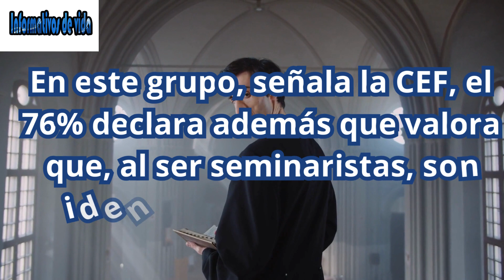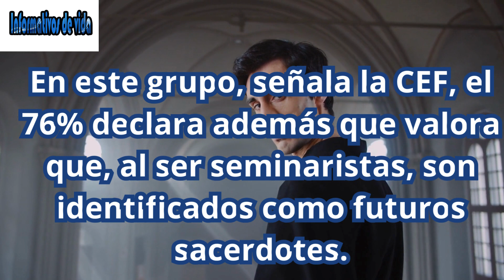📊74% de SEMINARISTAS🇨🇵 FRANCESES🇨🇵 consideran el CELIBATO COMO ⛲ FUENTE ⛲ DE 😁ALEGRÍA 😁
Celibato sacerdotal como fuente de alegría.
La Conferencia Episcopal Francesa publicó a fines de 2023 una serie de estadísticas sobre los seminaristas en el país, que muestran por ejemplo que el 74% de ellos considera el celibato como alegría.
Las cifras se reunieron luego del encuentro nacional de seminaristas, realizado del 1 al 3 de diciembre en París, en el que participaron 600 de los aproximadamente 700 candidatos al sacerdocio que se forman en Francia.
En este grupo, señala la CEF, el 76% declara además que valora que, al ser seminaristas, son identificados como futuros sacerdotes.